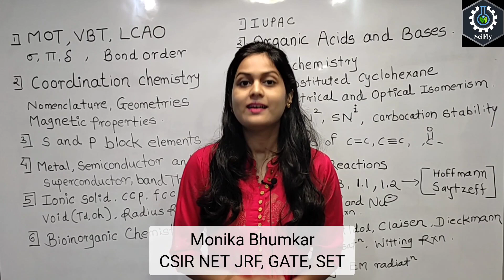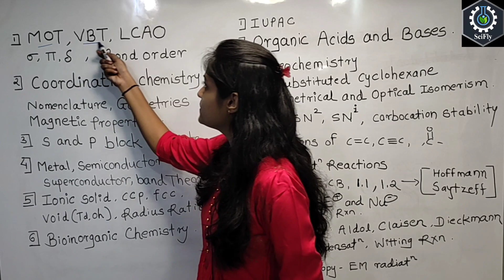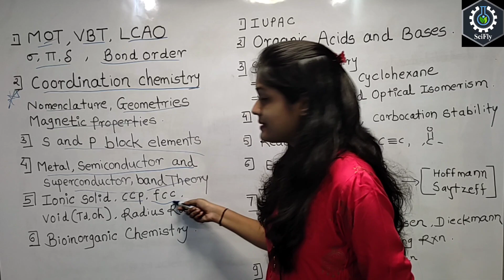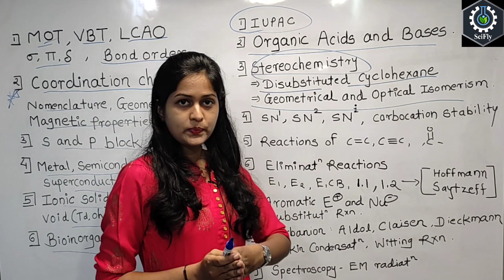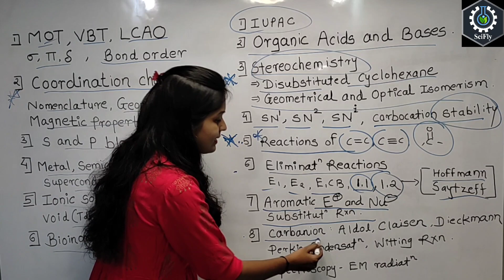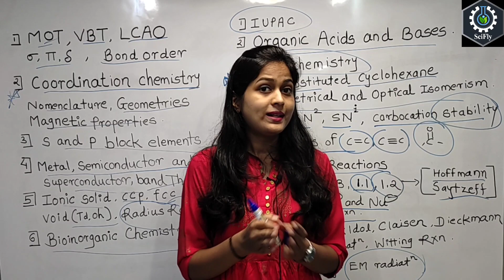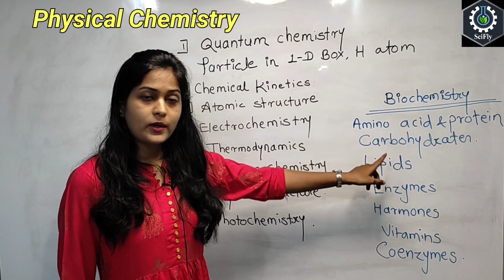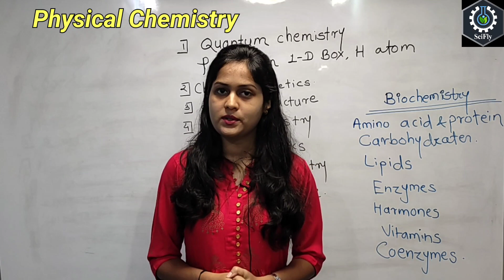SPPU M.Sc Chemistry Entrance syllabus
Starting SET crash course batch from 15 jully